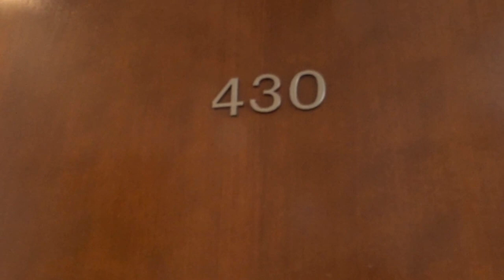Swissotel Bremen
Hotelzimmer vom Swissotel Bremen